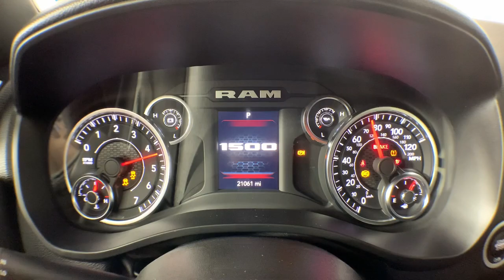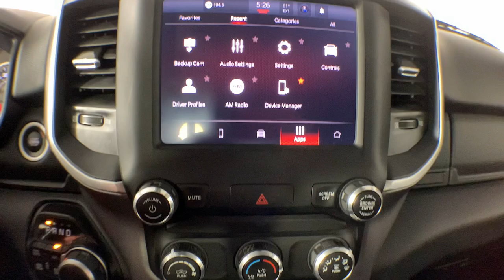2022 Ram 1500 Colonie, Albany, Saratoga Springs, Clifton Park, Schenectady, NY PL5523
Granite Crystal Metallic Clearcoat Used 2022 Ram 1500 Big Horn/Lone Star available in Colonie, New York at DeNooyer Chevrolet. Servicing the Albany, Saratoga Springs, Clifton Park, Schenectady, NY area.

DeNooyer Chevrolet
127 Wolf Road

CARFAX One-Owner. Clean CARFAX. Granite Crystal Metallic Clearcoat 2022 Ram 1500 Big Horn/Lone Star 4WD 8-Speed Automatic HEMI 5.7L V8 Multi Displacement VVT ***CLEAN CARFAX*** ***ONE OWNER TRADE*** 3 Rear Seat Head Restraints 3.21 Rear Axle Ratio 3.92 Rear Axle Ratio 4 Way Front Headrests 48V Belt Starter Generator 4-Wheel Disc Brakes 6 Speakers ABS brakes Air Conditioning Alloy wheels AM/FM radio Big Horn Badge Big Horn Level 1 Equipment Group Black Exterior Mirrors Brake assist Bumpers: chrome Cloth Bench Seat Compass Convex Wide-Angle Mirror Insert Delay-off headlights Driver door bin Dual front impact airbags Dual front side impact airbags Electronic Stability Control Emergency communication system: SiriusXM Guardian Front anti-roll bar Front Center Armrest w/Storage Front fog lights Front License Plate Bracket Front reading lights Front Seat Back Map Pockets Front wheel independent suspension Fully automatic headlights Global Telematics Box Module (TBM) GPS Antenna Input Heated door mirrors Illuminated entry Integrated Center Stack Radio Integrated Voice Command w/Bluetooth Leather steering wheel Low tire pressure warning Manual Adjust 4-Way Front Passenger Seat Occupant sensing airbag Outside temperature display Overhead airbag Overhead console Panic alarm ParkView Rear Back-Up Camera Passenger door bin Passenger vanity mirror Power door mirrors Power steering Power windows Quick Order Package 25Z Big Horn Radio data system Radio: Uconnect 3 w/5 Display Radio: Uconnect 5 W w/8.4 Display Rear 60/40 Folding Seat Rear anti-roll bar Rear seat center armrest Rear step bumper Rear Wheelhouse Liners Remote keyless entry Remote Start System SiriusXM Radio Service SiriusXM Satellite Radio Speed control Split folding rear seat Steering wheel mounted audio controls Tachometer Telescoping steering wheel Tilt steering wheel Traction control Trip computer Variably intermittent wipers Voltmeter Wheels: 18 x 8 Cast-Aluminum Painted Wheels: 20 x 9 Aluminum Chrome Clad (WRK).brbrPlease reach out to schedule an appointment for a viewing @ Recent Arrival! Odometer is 3053 miles below market average!